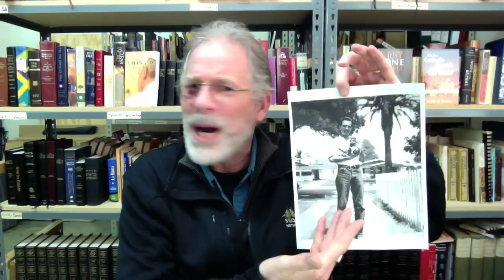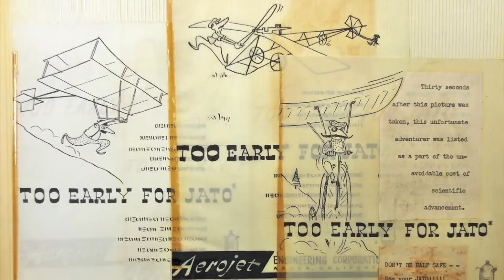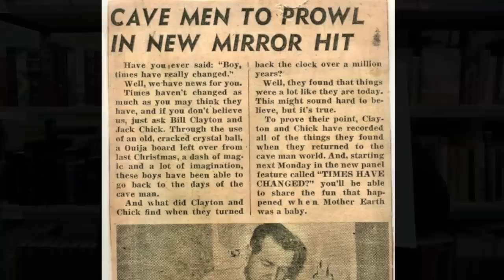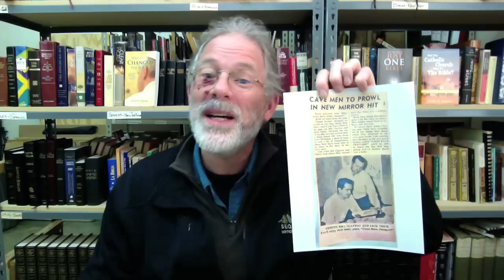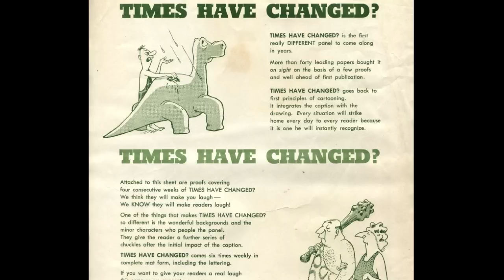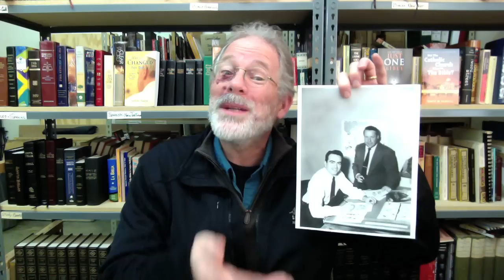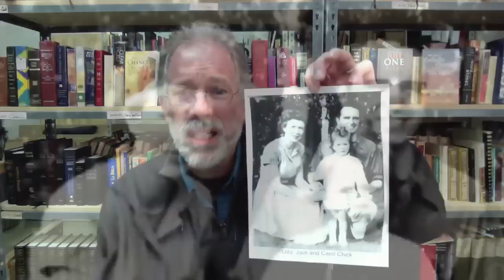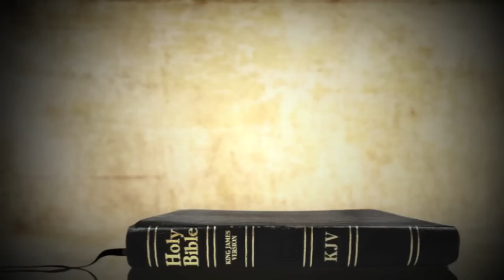You Don't Know Jack Part 11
Vlog 203: Did you know Jack wrote a comic strip in the 1950s? God bless you all! – David W. Daniels